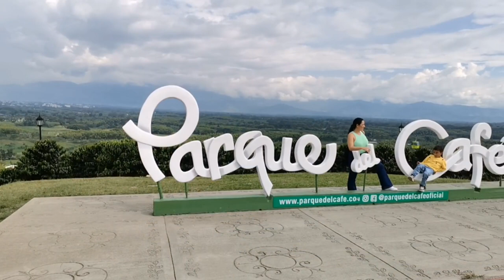Conoce el Valle del Cocora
Hola hola amigos, volvimos más recargados y esta vez, nos fuimos con gran parte de la familia de Alquila en Colombia para conocer el Eje Cafetero, un destino que creo es de los más lindos de Colombia.

Asique si tienes ganas de conocer este lugar y estas próximo a organizar un viaje por esta zona no te puedes perder ni un segundo de este video. Espero los disfrutes al lado de tu familia, amigos o tu pareja.

Acá podras ver un poco de aventura, adrenalina, historia, gastronomía y mucho más.

Si te gustó este video comparte y comenta